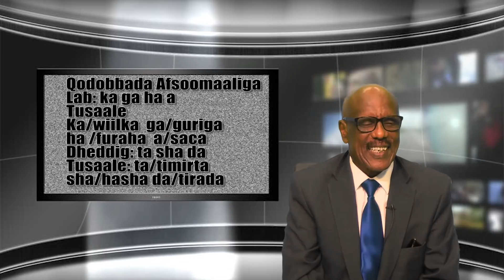WAAYO ARAG NAXWAHA AFSOOMAALIGA 27 08 2018